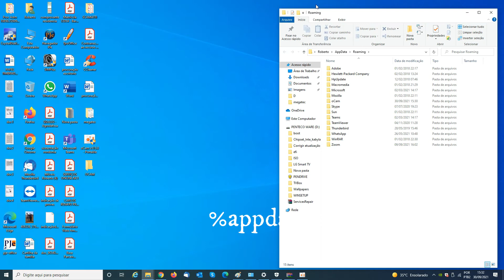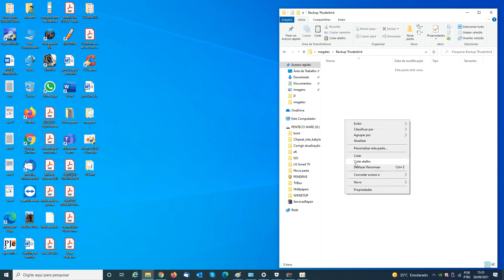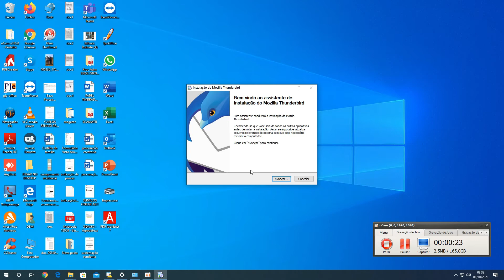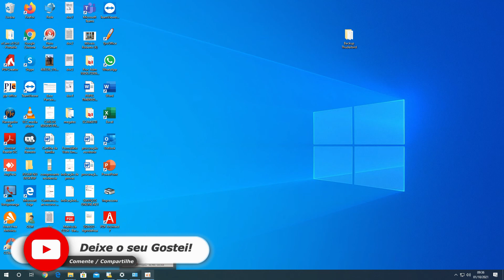Como fazer backup do Mozilla Thunderbird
Veja como fazer o backup completo das mensagens de e-mail e configurações de conta do Mozilla Thunderbird. A Forma simplificada e correta para salvar todas as configurações de conta de e-mail e todas as mensagens do Mozilla Thunderbird.

Este vídeo Te ajudou? Contribua com o nosso trabalho e nos ajude a continuar crescendo!